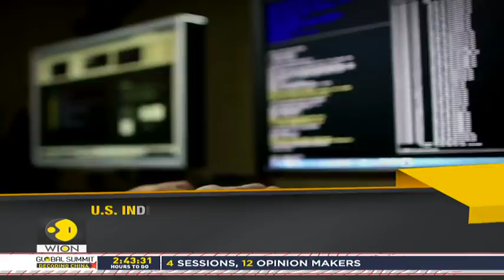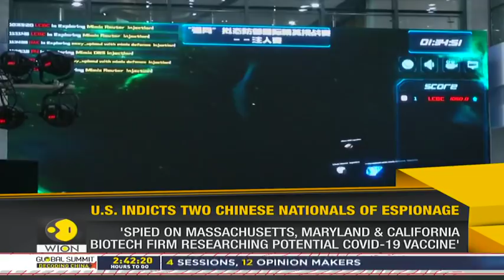US indicts two Chinese nationals for Espionage | US-China | WION News | World News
The US Justice Department indicted two Chinese hackers, alleging that they targeted firms developing vaccines for coronavirus and stole hundreds of millions of dollars worth intellectual property